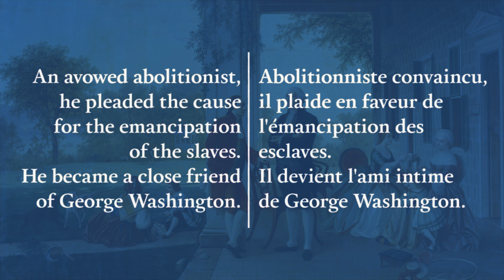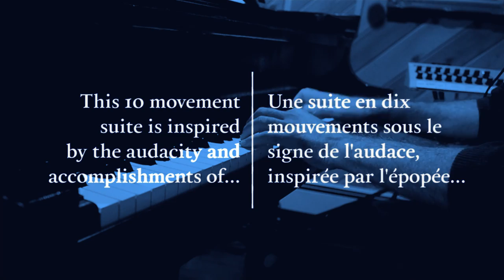Laurent Coq & Walter Smith III - The Lafayette Suite [EPK]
French Piano player Laurent Coq and American tenor saxophonist Walter Smith III join force to write and record a suite inspired by the young Marquis de La Fayette and his years (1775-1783) fighting alongside the Insurgents for the American Revolution.

With the help of Joe Sanders on acoustic and electric bass and Damion Reid on drums, they've created a music that is both daring and joyfull.

This project received support from the FAJE program (French American Jazz Exchange). FAJE is made possible through the generous support of the Mid-Atlantic Arts Foundation, the Cultural Services of the French Embassy, Doris Duke Charitable Foundation, Florence Gould Foundation, The Andrew W. Mellon Foundation, Institut français, Ministère de la Culture et de la Communication, and Société des Auteurs et Compositeurs de Musique (SACEM).

Le pianiste français Laurent Coq et le saxophoniste américain Walter Smith III ont joint leur force pour écrire et enregistrer une suite inspirée des jeunes années du Marquis de La Fayette, quand il parti se battre aux côtés des Insurgents américains contre la Couronne Britannique.

Avec Joe Sanders à la contrebasse et la basse électrique et Damion Reid à la Batterie, Laurent et Walter propose une musique toute à la fois audacieuse et joyeuse.

Ce projet a reçu le soutien du programme FAJE (French American Jazz Exchange). FAJE est rendu possible grâce au soutien généreux de la Mid-Atlantic Arts Foundation, du Cultural Services of the French Embassy, de la Doris Duke Charitable Foundation, de la Florence Gould Foundation, de la The Andrew W. Mellon Foundation, de l'Institut français, du Ministère de la Culture et de la Communication, et de la Société des Auteurs et Compositeurs de Musique (SACEM).